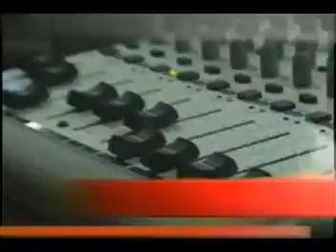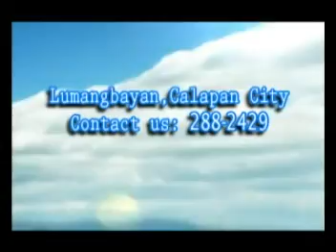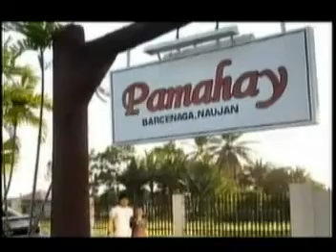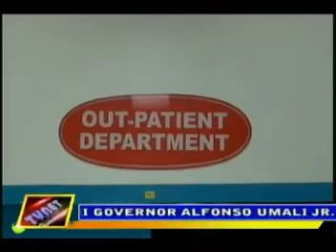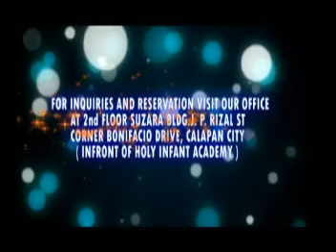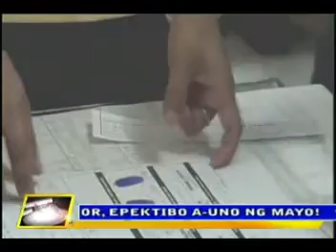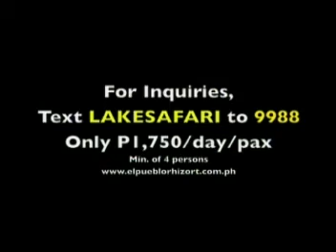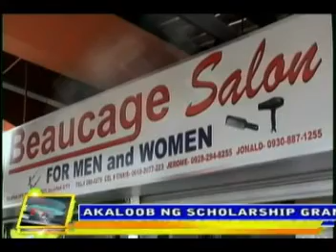Mindoro news may3.mpg